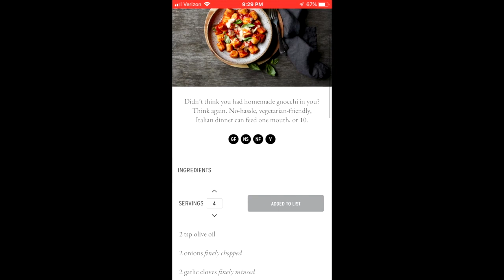I Ate Like Chris Hemsworth For 30 Days! || Centr App Review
Today We're Testing: The Centr App